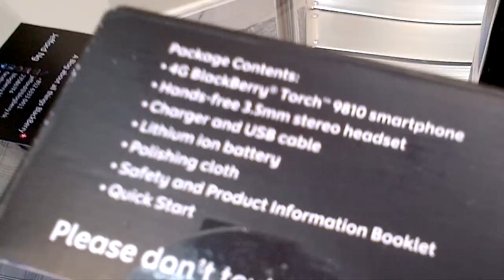BlackBerry Torch 9810 from AT&T